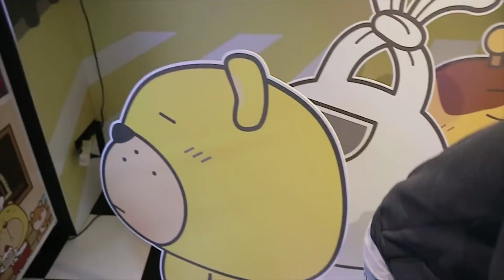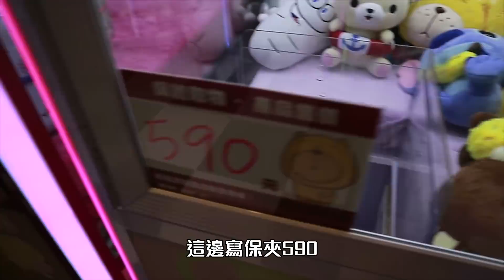【夾娃娃機】觀眾說可愛推薦？前進無奈熊主題娃娃機店 Feat. 黑羽 黑仔熊 小龐【Ryo】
地點搜尋 無奈熊夾娃娃主題館就有囉